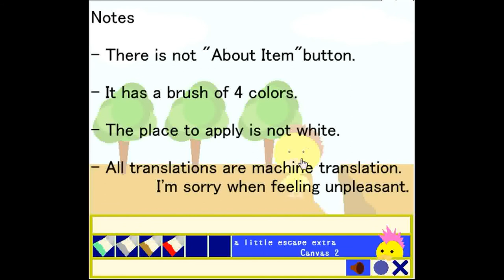Kamotokamotokamo's A Little Escape Extra - Canvas 2 Walkthrough.flv